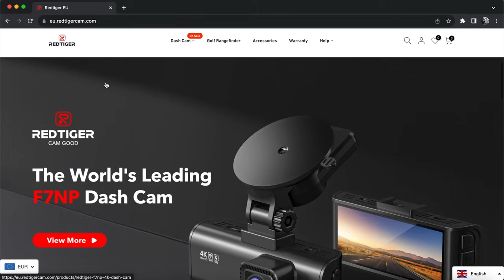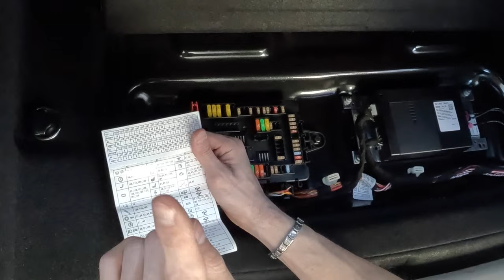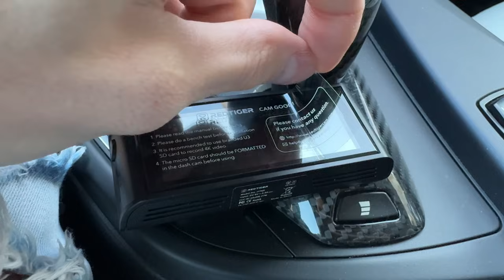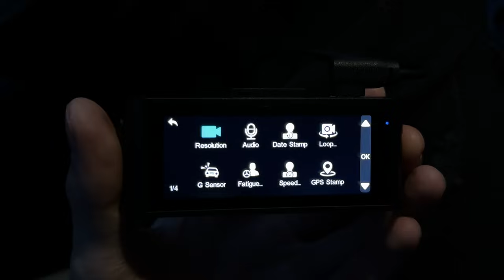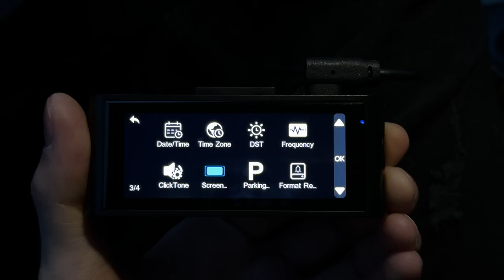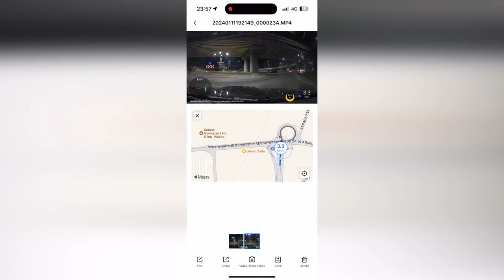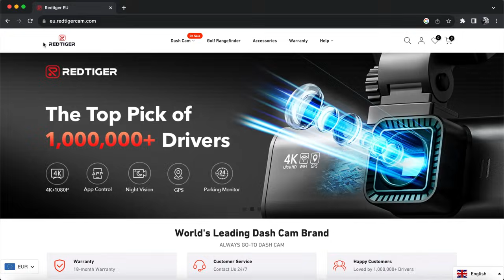273* Vlog/CarVlog - TREBUIA SĂ FAC ASTA MAI DEVREME?! ​(REDTIGER DASHCAM)